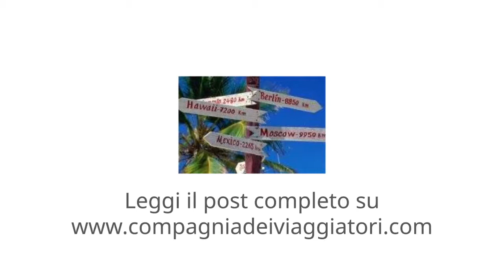8 motivi per visitare Kangaroo Island in Australia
Conoscete Kangaroo Island in South Australia? In questo articolo sul blog vi diamo 8 validissimi motivi per includerla nel vostro prossimo viaggio in Australia